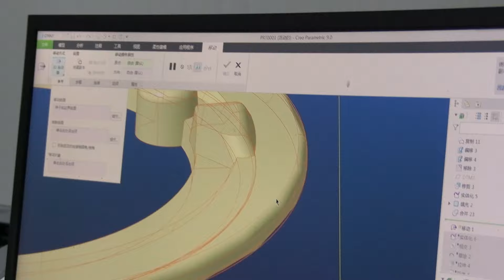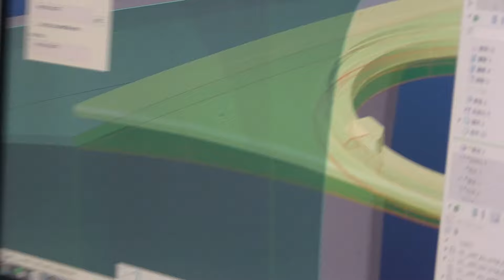Как это сделано. Производство мото шлемов. Часть 11. Производство оболочки шлема.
мотомир.рф